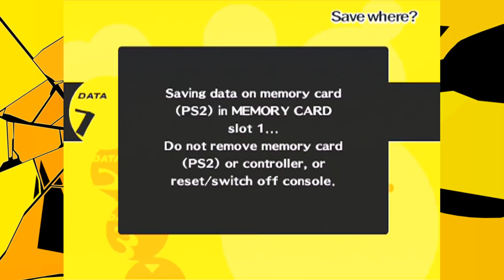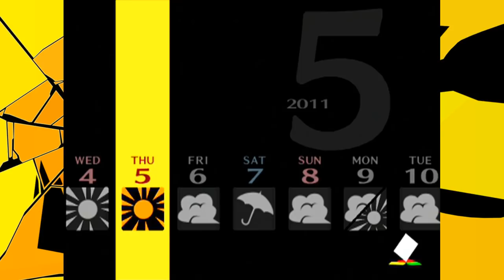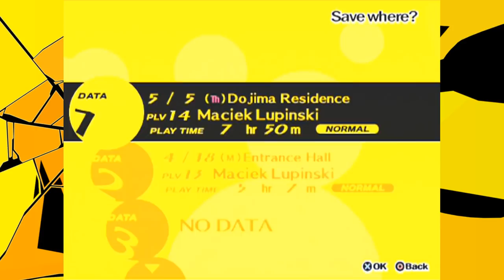Atak Frontowy | Persona 4 #18